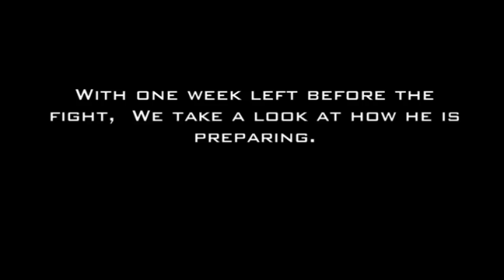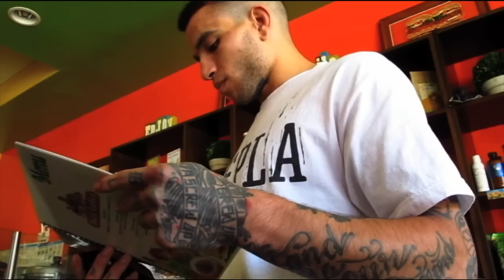Chris Bonilla: Fight Vlog Part 2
On May 20, Chris Bonilla will fight Georgie Garcia for the vacant featherweight UofMMA title.  Here is part 2 of his vlog leading up to the fight.

Go to uofmma.com for details about the fight and how you can purchase tickets.